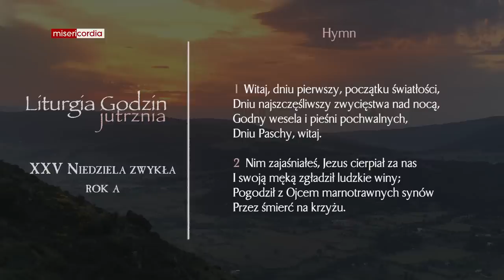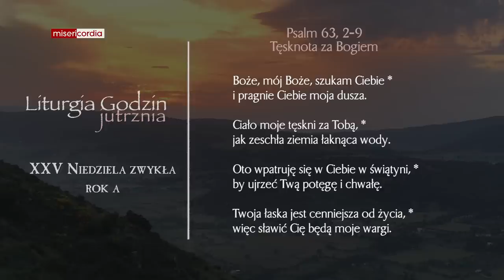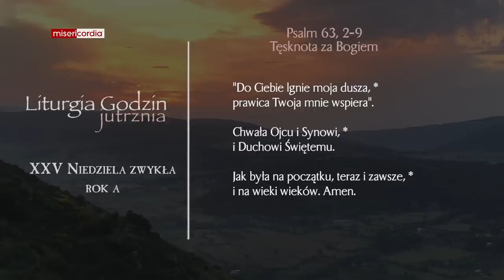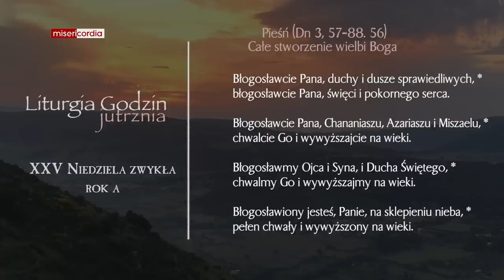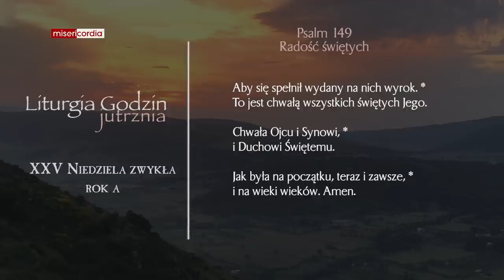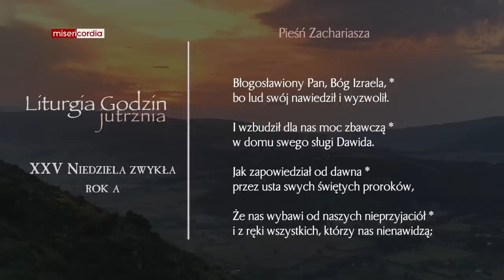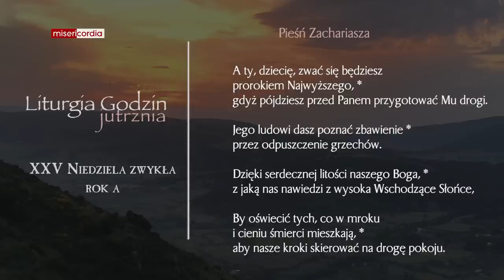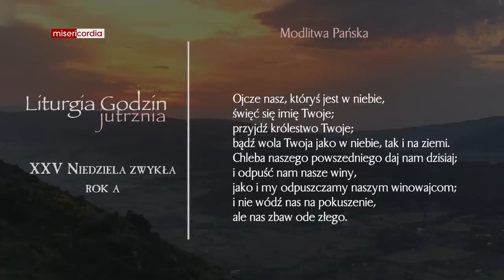Liturgia Godzin | Jutrznia | XXV Niedziela zwykła (rok A)